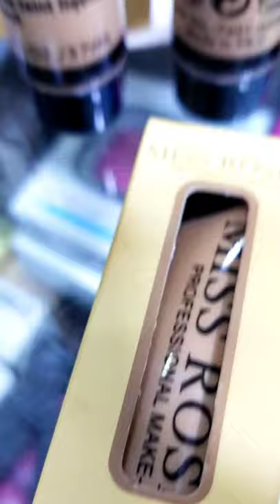miss rose matte liquid foundation 3 different shades